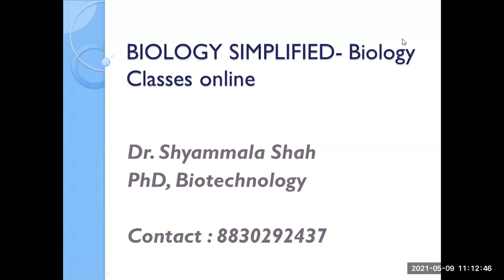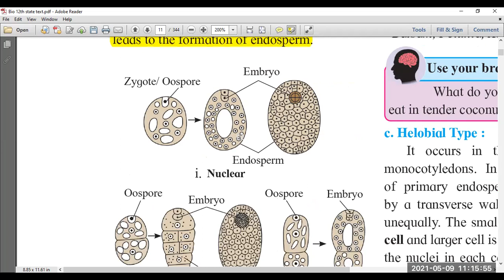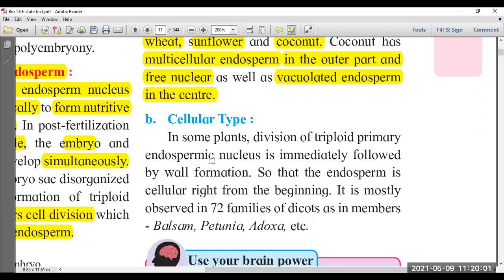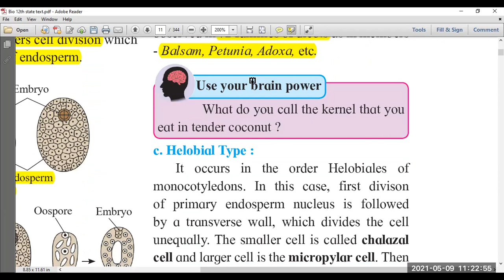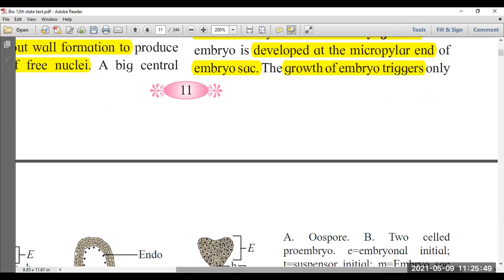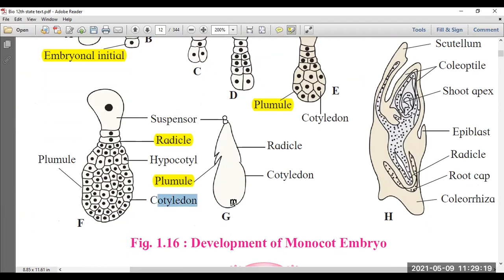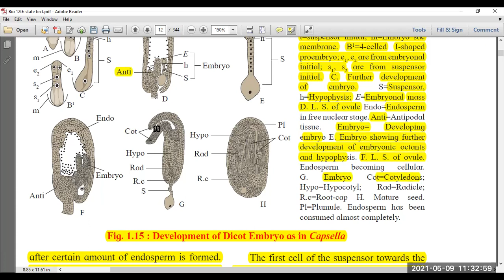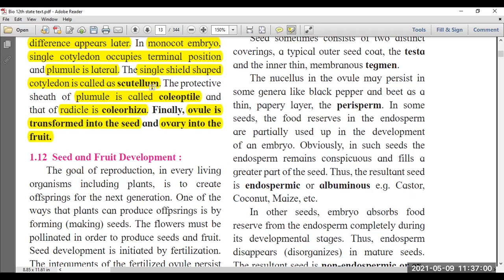Standard XIIth Biology Reproduction in Lower and Higher Plants Part 9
Development of Endosperm :
The triploid primary endosperm nucleus
repeatedly divides, mitotically to form nutritive
tissue, called endosperm. In post-fertilization
changes within the ovule, the embryo and
endosperm are seen to develop simultaneously. The other cells of embryo sac disorganized
sooner or later. The formation of triploid
endosperm nucleus triggers cell division which
leads to the formation of endosperm. There are three types of endosperms on
the basis of mode of development. These are
i. Nuclear type, ii. Cellular type, iii. Helobial
type :
a. Nuclear Type :
It is the most common type found in 161
angiospermic families. Here, the primary
endosperm nucleus repeatedly divides
mitotically without wall formation to produce
large number of free nuclei. A big central vacuole appears in the centre of cell pushing
the nuclei towards the periphery. Later, walls
develop between the nuclei, hence multicellular
endosperm is formed. But in several cases
cell wall formation remains incomplete. e.g.
wheat, sunflower and coconut. Coconut has
multicellular endosperm in the outer part and
free nuclear as well as vacuolated endosperm
in the centre.
b. Cellular Type :
In some plants, division of triploid primary
endospermic nucleus is immediately followed
by wall formation. So that the endosperm is
cellular right from the beginning. It is mostly
observed in 72 families of dicots as in members
- Balsam, Petunia, Adoxa, etc. Helobial Type :
It occurs in the order Helobiales of
monocotyledons. In this case, first divison
of primary endosperm nucleus is followed
by a transverse wall, which divides the cell
unequally. The smaller cell is called chalazal
cell and larger cell is the micropylar cell. Then
the nuclei in each cell divide by free nuclear
divisions and then walls develop between
nuclei in micropylar chamber. It is intermediate
between cellular and nuclear type endosperm
e.g. Asphodelus. Development of Embryo : The process of development of zygote
into an embryo is called embryogenesis. The
embryo is developed at the micropylar end of
embryo sac. The growth of embryo triggers only after certain amount of endosperm is formed.
After fertilization the embryonic development
begins.
The zygote divides to form two- celled
proembryo. The larger cell towards the
micropyle is called basal or suspensor initial
cell and smaller cell towards chalaza is
called terminal or embryonal initial cell. The
suspensor cell divides transversely in one plane
to produce filamentous suspensor of 6-10 cells. The first cell of the suspensor towards the
micropylar end becomes swollen and function as
a haustorium. The lowermost cell of suspensor
is known as hypophysis. The suspensor helps
in pushing the embryo in the endosperm. The
embryonal initial undergoes three successive
mitotic divisions to form octant. The planes
of divisions are at right angles to each other.
The lower tier of four cells of octant give rise
to hypocotyl and radicle whereas four cells of  upper tier form the plumule and the one or two cotyledons. The hypophysis by further division
gives rise to the part of radicle and root cap.
Subsequently, the cells in the upper tier of octant
divide in several planes so as to become heart
shaped which then forms two lateral cotyledons
and a terminal plumule. Further enlargement of
hypocotyl and cotyledons result in a curvature
of embryo and it appears horse-shoe shaped.
The embryo development is similar in both
dicots and monocots up to the octant stage. The
difference appears later. In monocot embryo,
single cotyledon occupies terminal position
and plumule is lateral. The single shield shaped
cotyledon is called as scutellum. The protective
sheath of plumule is called coleoptile and
that of radicle is coleorhiza. Finally, ovule is
transformed into the seed and ovary into the
fruit.